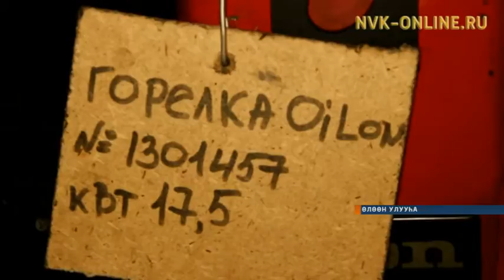Өлөөҥҥө тыйыс тымныыны туоруурга киин ититии ситимэ көмө буолар